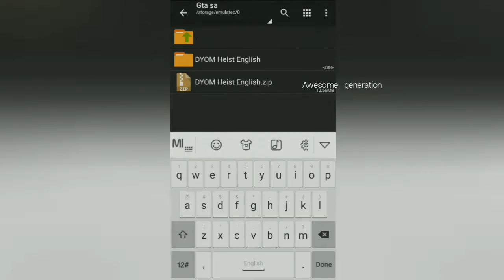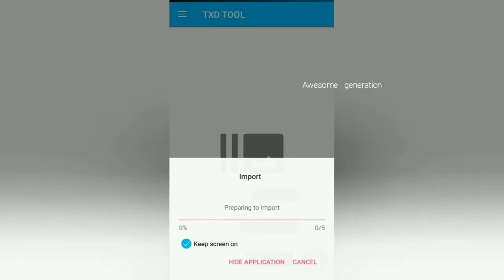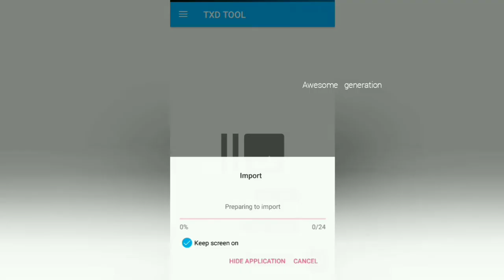Grand Heist In GTA SAN ANDREAS Android ⚫ New Biggest Heist mod for gta sa Android download & install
Gta san Andreas Android new Biggest Heist mod mission download and install easily

To aaj ke ise video me aapko milne wali hai new Heist mission like gta 5 in gta san Andreas.

About mod and 🔗

--- Credits ---#
Rizky Aldiansyah (cleo script)
DmXLite, TopMop, DimonGTA (skins addon)

all audio in video are edited and in-game mission doesn't have any audio.
 Audio was edited.

Password: R.A
including skin and cleo mission

-- Cleo Modder Partner //
-Muhammad Zauqie
-HAF
-M Akmarullah
-TLOG Daheng
-Bisma Chandra
-Firza Ramadhan
-PrinceYT
-Rahmat52
-JasonDEVc++
-Fuadevil007
-RunkerSA
-ETC